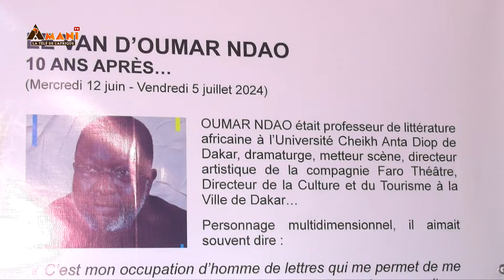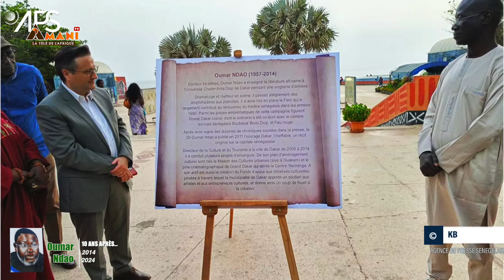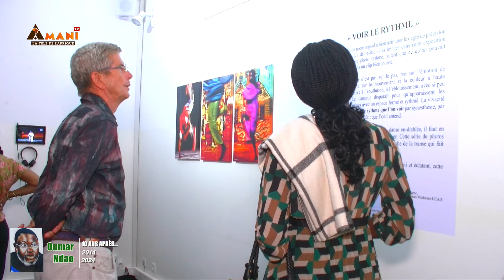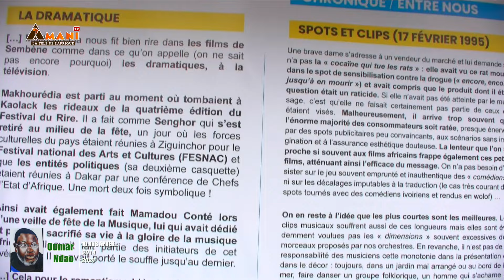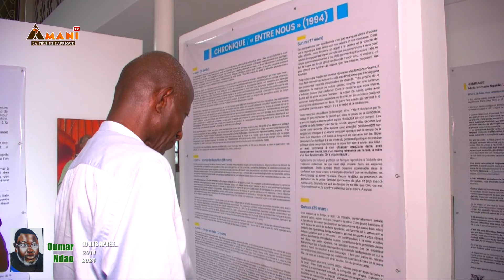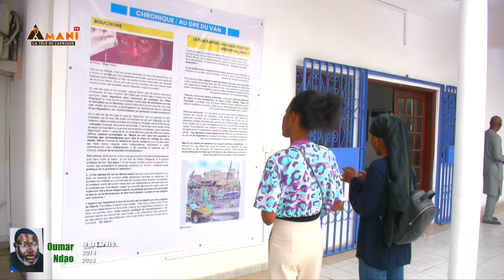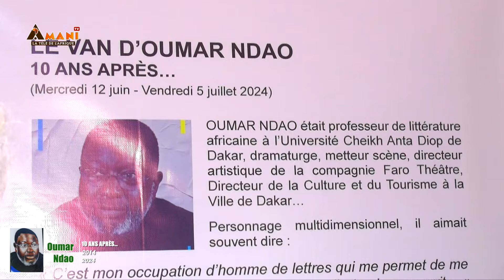Hommage à Oumar Ndao 10ans après: Vernissage exposition "Le van d'Oumar"